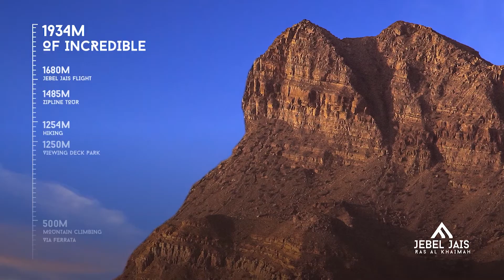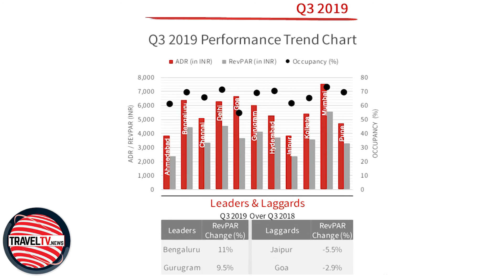traveltv.news Episode 1036 (November 21, 2019)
In this episode TravelTV.News focuses on:

Travelport shares updates on its NDC programme
Boeing sees opportunities for Indian Airlines to add medium and long-haul capacity
IATO pins high hopes from the Ministry of Tourism’s Incredible India Roadshows Malaysia, Singapore and Thailand
JLL recently reported that Bengaluru recorded 11 % growth in the third Quarter of 2019 over the same period last year, registering the highest RevPAR growth
We Interviewed:

IAN HEYWOOD, Global Head-NDC, Travelport
DARREN HULST, Senior Managing Director-Market Analysis & Sales Support, Commercial Airplanes, The Boeing Company
RAJNISH KAISTHA, Honorary Joint Secretary, Indian Association of Tour Operators (IATO)